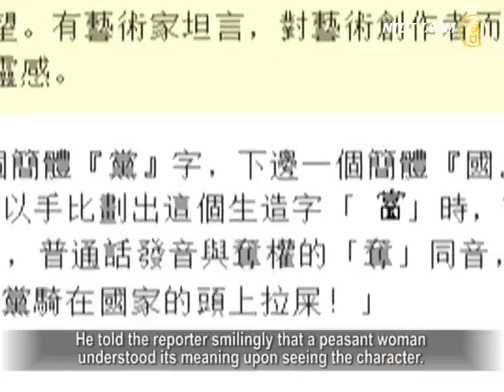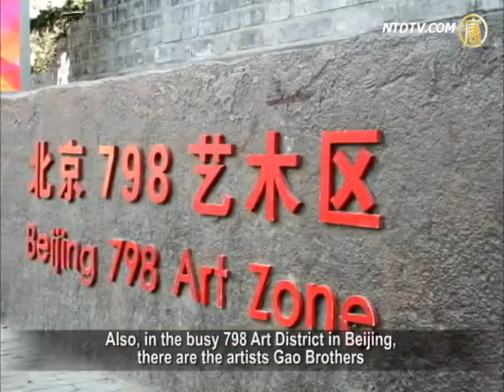CCP "Above Nation"?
Place the simplified character of "party" on top of the simplified character of "nation". What character can you get? This is the art created by Beijing-based artist Guo Gai. What does this new character signify? Let's take a look at this interesting new Chinese character.

How to pronounce this new character combining the characters of "party" and "nation"? In Changping District of Beijing, artist Guo Gai questioned a correspondent from Hong Kong's Apple Daily.

Guo explained that the word reads "Duo", which has the same pronunciation in Mandarin as "seize" in "to seize power". He told the reporter smilingly that a peasant woman understood its meaning upon seeing the character. She said, "It is the (Communist) Party excreting when riding on top of the nation!"

Human rights activist Zhang Jianping: "China is a party-state. The party is above the nation, the people and the constitution. It wants to lead all.

Guo is one of the many avant-garde artists in Beijing. Two of his art pieces are thought-inspiring. One is of the "new character" created by himself. The other is a sculpture titled "crossing". The body of a waving woman and Mao Zedong's head are standing on the back of a turtle with the engraving TTEE. The turtle also has a head of Mao Zedong. The two heads are towards opposite directions, implying that it is unknown where they are going.

Guo hopes that these works can make people think about the party and the state.

Anti-communist activist Chen Kai: Strictly speaking, a government does not exist in China. China only has a party dynasty. In this dynasty, the entire administration of justice, the so-called judicial, police, military and admin bodies, companies and even religious institutions all serve the party』s interests. In the Chinese temples and religious places, there are even party cells.

Recently, there is a trend for the Chinese artists to use arts to tease the Communist party.

In March 2011, a group of artists in Beijing held a performance art show called "Sensitive Areas". One of the works is called "Extreme Nervousness". The performer was bound by jasmines, alluding to the authorities』 fear of "Jasmine Revolution Rallies."

Also, in the busy 798 Art District in Beijing, there are the artists Gao Brothers They are famous for their satirical works of Mao Zedong. Photos of their sculpture "The Kneeling and Repenting Mao" have been widely circulating online, sparking discussions. However, their Chinese blog was forced to shut down.

On July 1, on South Lake in Jiaxing, Zhejiang, where the first Communist Party (CCP) Congress was held, 13 artists plan to perform an art piece "Shipwreck",
implying that on its 90th anniversary, the CCP will be destroyed.

China democracy advocate Qin Yongmin: After the CCP seized power, they followed the example of the Soviet Union and built a regime, in which the party was set above the nation. We all have clearly seen the trend towards democracy in the entire world. All political parties can only represent their own interests, not the interests of a nation. If a political party wants to represent the country's interests, then it must threaten this country.

The ridiculed and offended Communist Party uses arrests and detentions to punish these artists. Guo was detained by police for nearly a month in March, for reporting online the "Jasmine Performance Art Exhibit". In 1989, the Gao Brothers wrote a joint open letter to Deng Xiaoping, calling for the release of Wei Jingsheng. As a result, they were prohibited from going abroad by the authorities for 14 years. According to one of the 13 artists of "Shipwreck", Guo Zhenming, before they could perform, they were taken away by the police.

NTD reporters Dai Jing,Li Jing and Zhou Tian